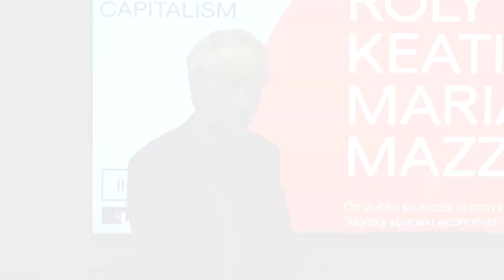Rethinking Public Value and Public Purpose in 21st Century Capitalism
Introduction to the series from British Library Chief Executive Roly Keating and IIPP Director Mariana Mazzucato.

Rethinking Public Value and Public Purpose in 21st Century Capitalism is a lecture series presented by UCL’s new Institute for Innovation and Public Purpose in collaboration with the British Library.

The events are free but booking is required.